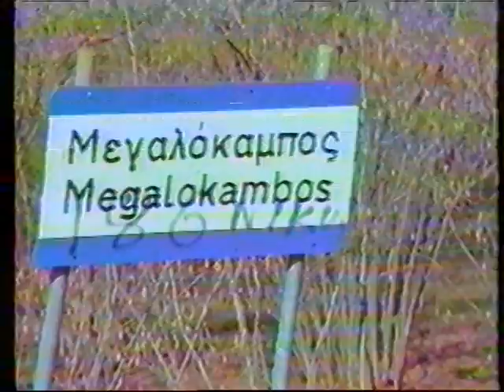megalokampos dramas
ΜΕΓΑΛΟΚΑΜΠΟΣ Δράμας(ΦΩΤΙΑΔΗΣ Παύλος)